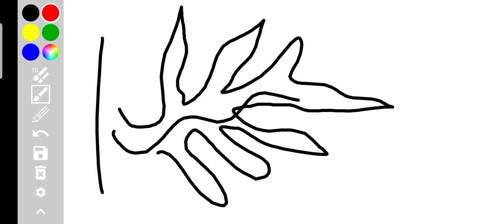Ch-2-BIOLOGICAL CLASSIFICATION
KINGDOM MONERA - 7